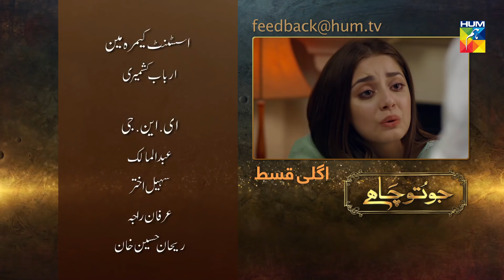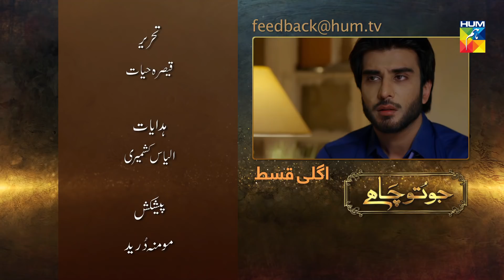Jo Tou Chahay Episode 14 Promo HUM TV Drama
Jo Tou Chahay Episode 14 Promo HD Full Official video - 31 October 2019 at Hum TV official YouTube channel.

Jo Tou Chahay latest Episode 14 Promo Full HD - Jo Tou Chahay is a latest drama serial by Hum TV and HUM TV Dramas are well-known for its quality in Pakistani Drama & Entertainment production. Today Hum TV is broadcasting the Episode 14 Promo of Jo Tou Chahay. Jo Tou Chahay Episode 14 Promo Full in HD Quality 31 October 2019 at Hum TV official YouTube channel. Enjoy official Hum TV Drama with best dramatic scene, sound and surprise.

Momina Duraid Productions presents "Jo Tou Chahay" on HUMTV.

Starring
Imran Abbas, Zarnish, Myra Sajid Khan, Alizay Shah, Arij Moheyuddin, Azra Mansoor Hussain, Naima Khan, Nargis Rasheed, Raeed Muhammad Alam, Syed Mohsin Raza Gilani, Ahmed Taha Ghani, Humayun Gul   & others.

Directed By
Ilyas Kashmiri

Written By
Qaisera Hayat

Produced By
Momina Duraid Productions